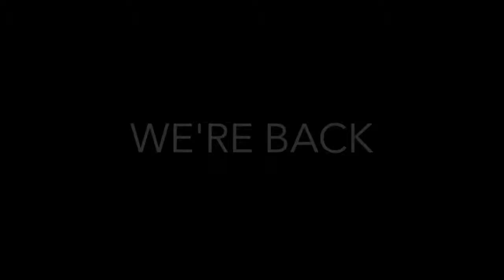Texas Longhorn Pump Up 2014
A preview of Charlie Strong's first season at The University of Texas. The beginning of a new era. A story of the return of Texas Football.